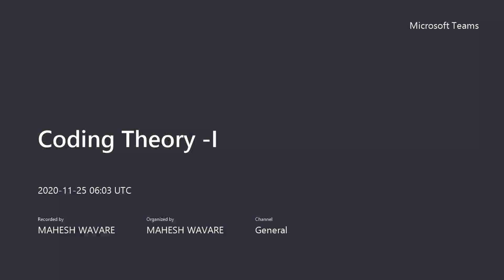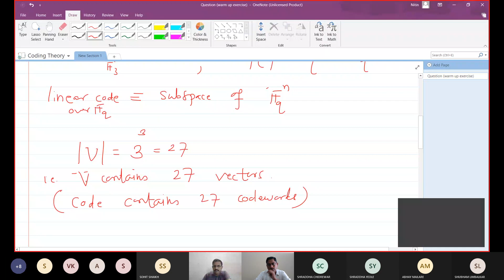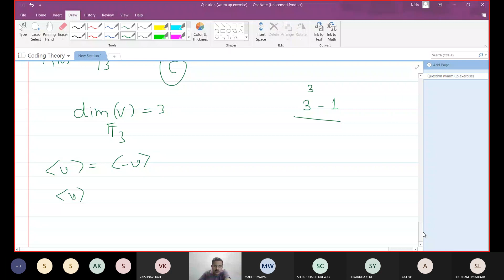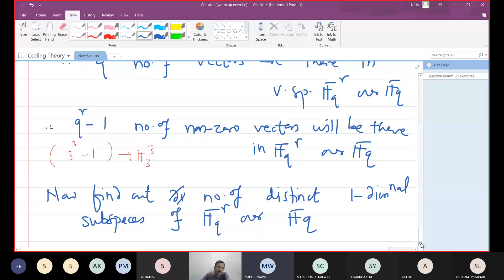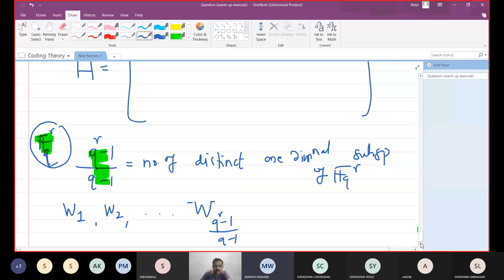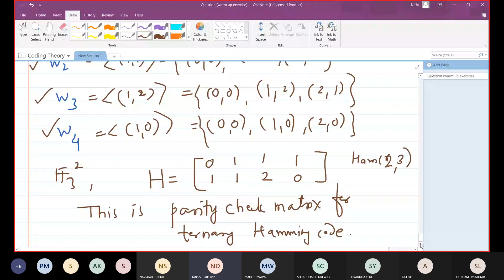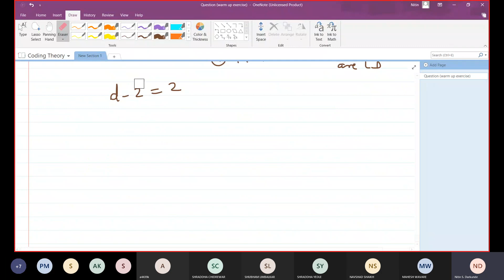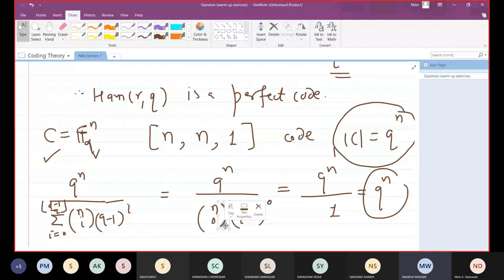q-ary Hamming Code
A guest lecture by Dr. Nitin S Darkunde on 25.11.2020 at 11.30 am to 1.00 pm
Coding Theory | q-ary Hamming Code |